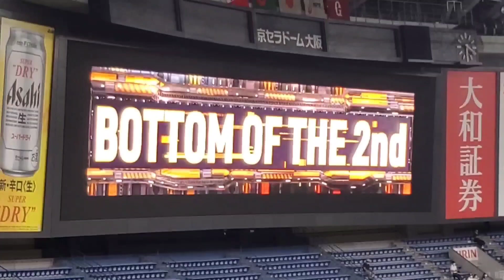20220830 翔ﾀｲﾑ♪ 中田翔 登場曲【｢My HERO｣／ビーグルクルー】 2回ｳﾗ 読売ｼﾞｬｲｱﾝﾂ(巨人)@京ｾﾗﾄﾞｰﾑ大阪･上段ﾚﾌﾄ外野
【｢My HERO｣／ビーグルクルー (BEAGLE CREW)】